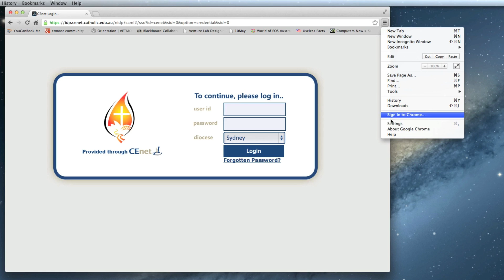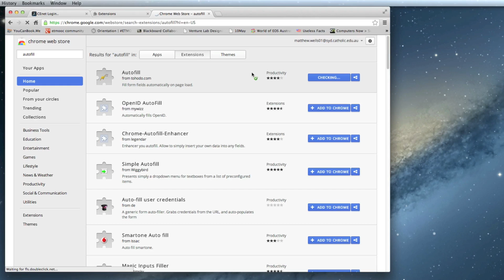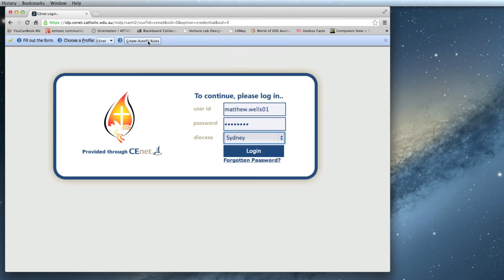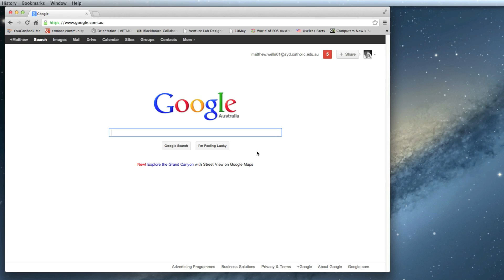03 Chrome - AutoFill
Using a Chrome Extension - AutoFill - to automate the filling in of the CEnet login screen